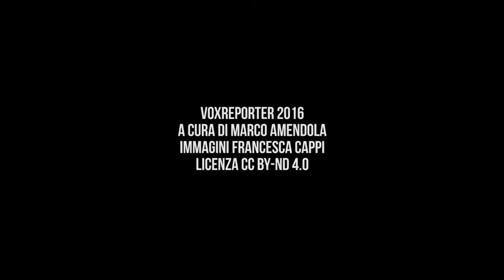Referendum. Sai cosa c'è il 4 dicembre? | di Marco Amendola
Domande e risposte ai cittadini sul referendum costituzionale del 4 dicembre. Servizio di Marco Amendola, immagini di Francesca Cappi